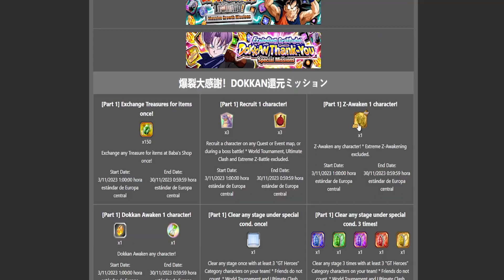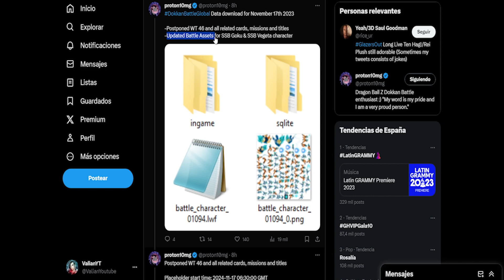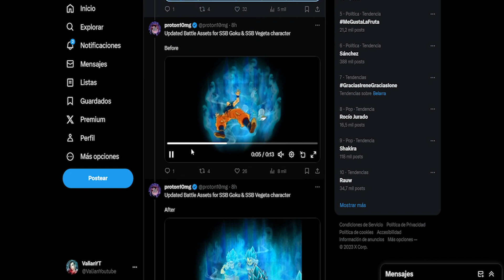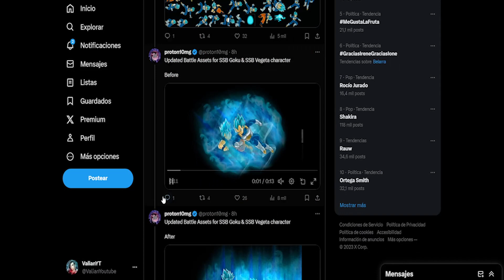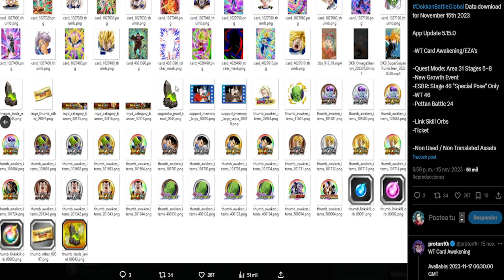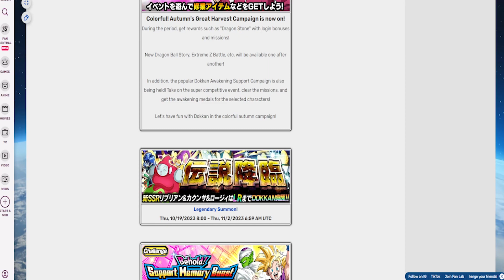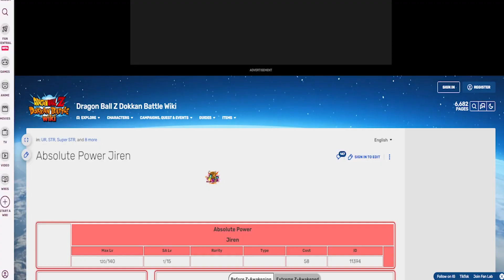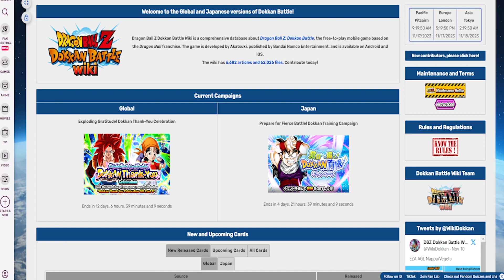¿SE ACERCA CELEBRACION CONJUNTA FINAL DE AÑO? - ACTUALIZACION DE ASSETS